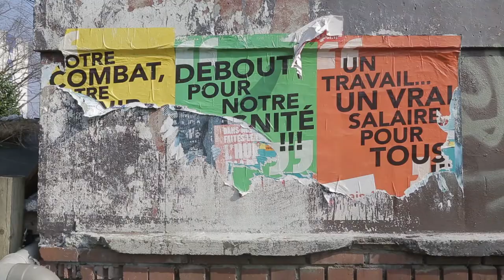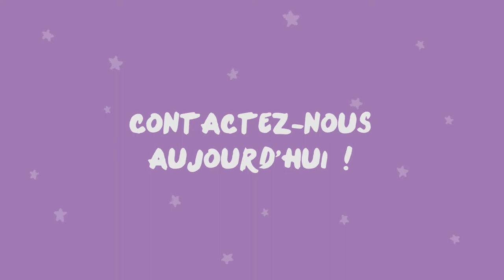Les écoles Espérance banlieues recrutent !